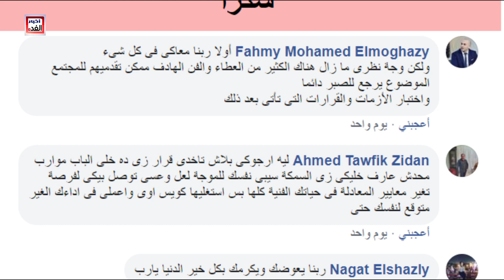مفـاجأة / أول ظهور بالفيديو للفنانة المصرية بعد اعتزالها وارتدائها الحجاب ورد فعلها وهكذا أصبحت الآن